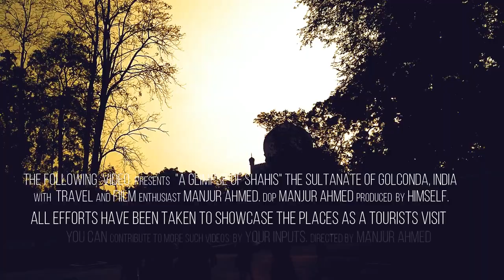Reigns of Golconda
A short glimpse of 15th Century Persianate Turkmen rulers of Deccan India called Qutb Shahi Kings who fought Mughals. A visit to the gardens of Qutb Shahi Tombs in Hyderabad, India.

Every King is said to build their own tomb during their respective reigns. All resemble same to each other except one.

The Qutb Shahi architecture was Indo-Islamic, a culmination of Indian and Persian architectural styles.[18] Their style was very similar to that of the other Deccan Sultanates.